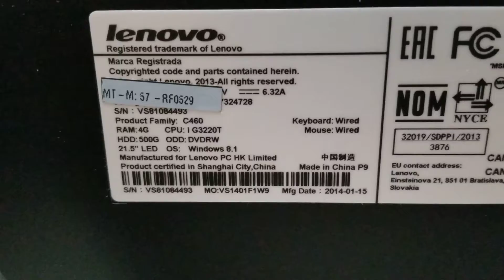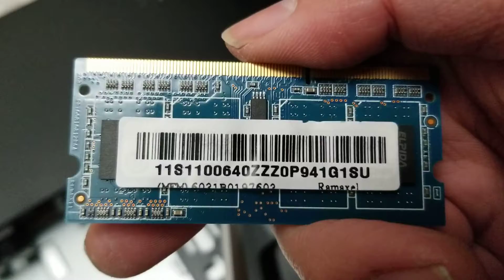Lenovo C460 Disassembly Hard Drive SSD and RAM Upgrade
Disassembly Repair Fix Tutorial Teardown Guide I show how to open a Lenovo C460 for hard drive SSD and RAM (DDR3) Upgrade as well as CD DVD Drive replacement. If my videos helped you save money, please consider helping me continue to make these videos by sending me a little appreciation, even $1 would be greatly appreciated. Thanks! :)

Mail:
It's Binh Repaired
1288 N Hillview Dr.